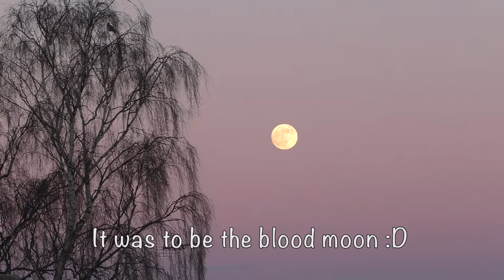My Wildlife Garden Diary for January 2019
Join me for a wander in my garden throughout January. I have so many flowers still blooming  and a lot of birds. I have never seen so many plants still flowering at this time of year before ! I also have spring bulbs and plants starting to grow too !